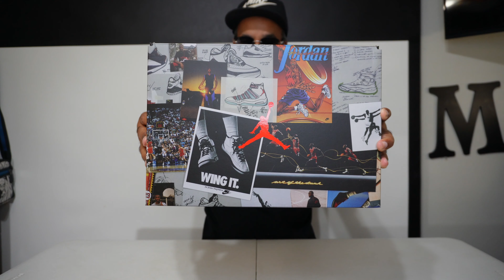THE JORDAN 3 PATCH WORK CAMO MAY HAVE BEEN A TRAVIS SCOTT COLLAB THAT GOT CANED BUT THEY ARE FIRE.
THIS IS A FULL REVIEW OF THE Jordan 3 Retro Patchwork Camo AND WHERE TO BUY.